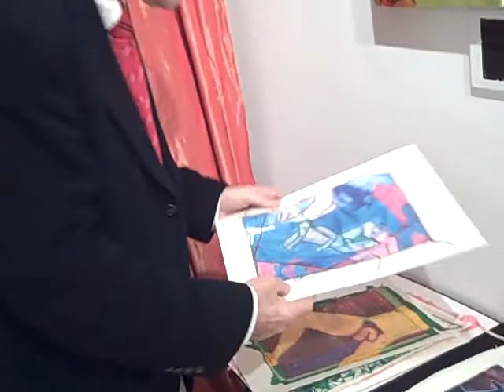Joel Handorff@EricLJones Show